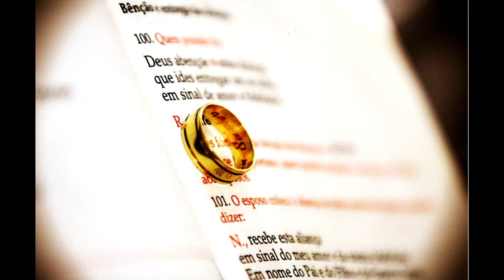Daniel Cavalari - Mariana e Nilson Casamento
Mariana e Nilson Casamento